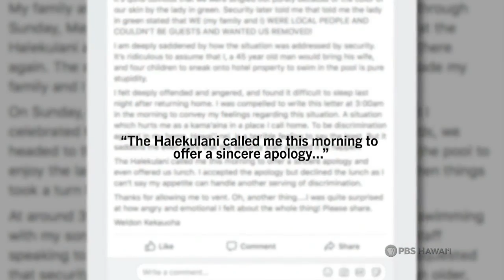Weldon Kekauoha | NĀ MELE (full episode) | PBS HAWAIʻI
Hawaiian musician Weldon Kekauoha has been crafting beloved musical arrangements and sharing them with Hawai‘i, the continental U.S. and beyond for over 30 years. He’s enjoyed a successful solo career, amassing multiple Nā Hōkū Hanohano awards and, in 2014, a Grammy nomination. For the past 15 years, he has been going to Japan to perform, finding an enthusiastic audience there that has embraced the Hawaiian culture.